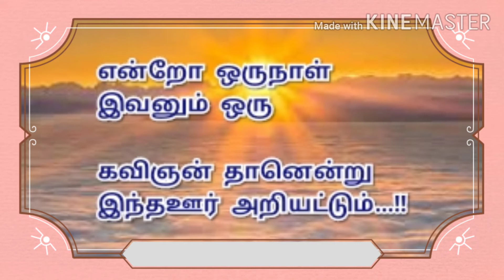அவசரம் அவசரமாக...!! | Avasaram | Tamil kavithaigal | My Life | Kavingnar shanmugavel kavithaigal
எனது கவிதைகள்
Reach ஆனாலும் ஆகாட்டியும்
தொடர்ந்து பதிவிட்டுக்
கொண்டே  இருப்பேன்...!!

எப்பவேணாலும் போய்சேரட்டும்
என்று விட்டுவிட்டு மகிழ்ச்சியாய் கவிதையெழுதி வாழும்
கவிஞன் நான்...!!